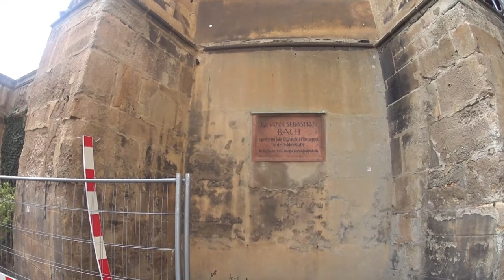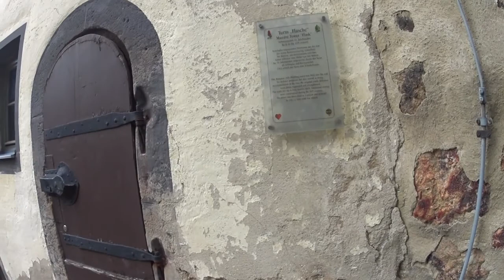ЗАМОК В ГОРОДЕ АЛТЕНБУРГ САКСОНИЯ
Экскурсия